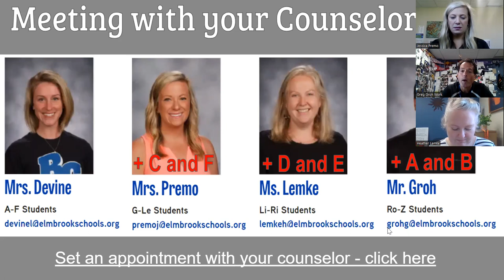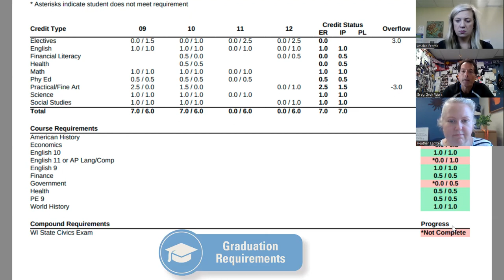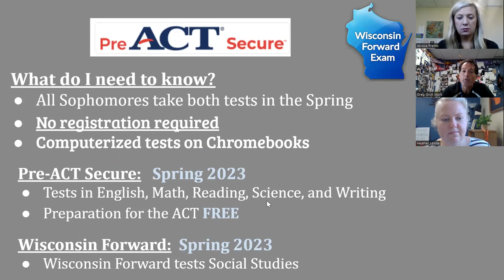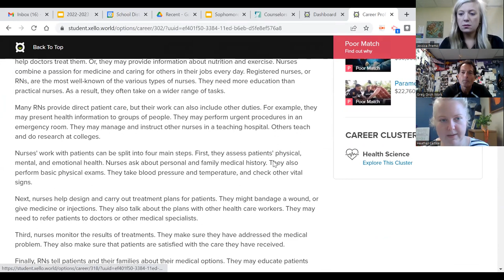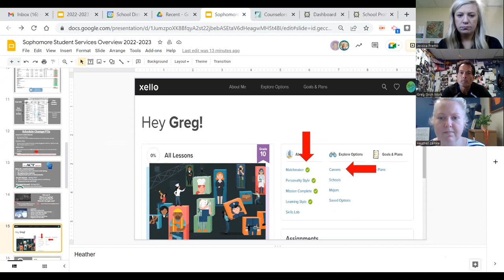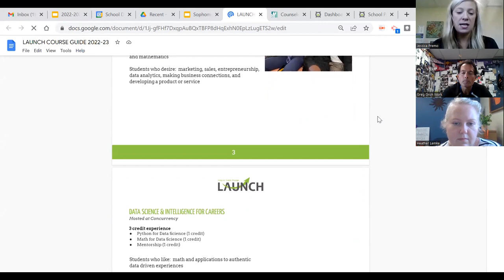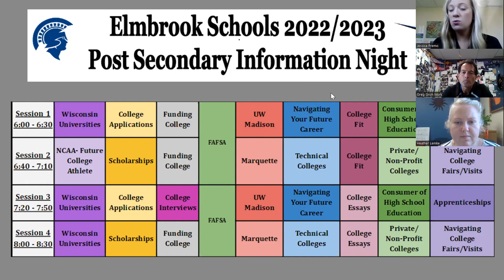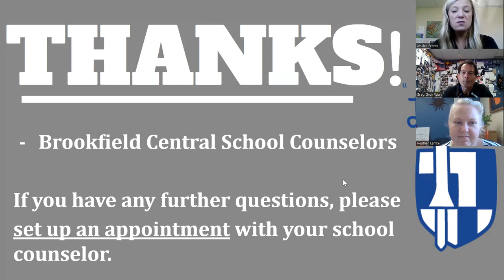Brookfield Central HS Student Services Info Class of 2025